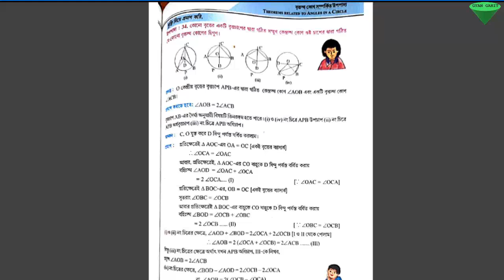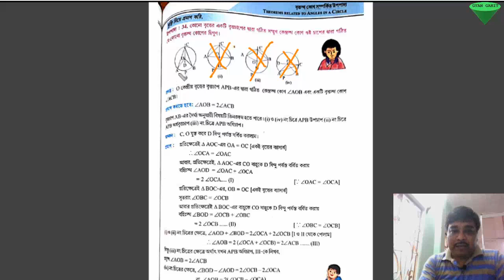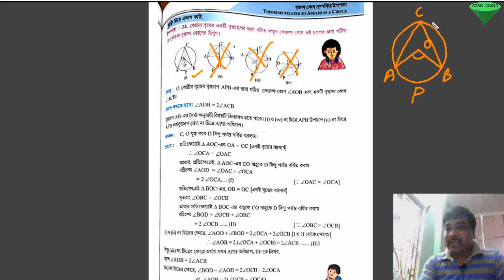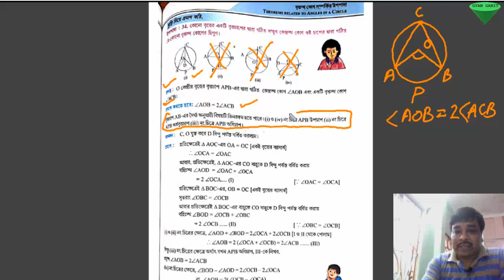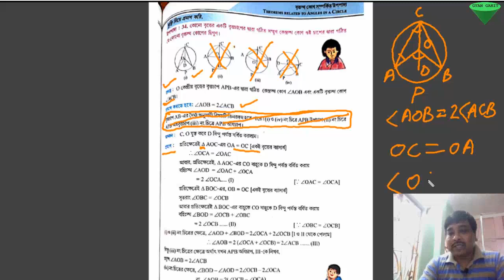WBBSE CLASS 10 THEOREM 34 দশম শ্রেণি উপপাদ্য ৩৪ পশ্চিমবঙ্গ মধ্যশিক্ষা পর্ষদ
WBBSE CLASS 10 THEOREM 34 পশ্চিমবঙ্গ মধ্যশিক্ষা পর্ষদ দশম শ্রেণি উপপাদ্য ৩৪